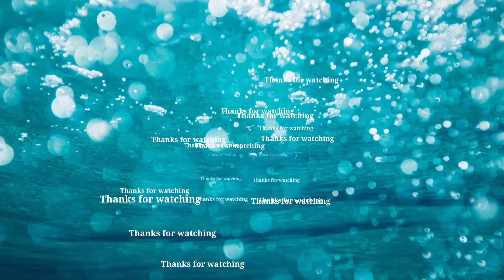Santa Claus rangoli/Christmas special rangoli/Merry Christmas rangoli/Easy rangoli for Christmas